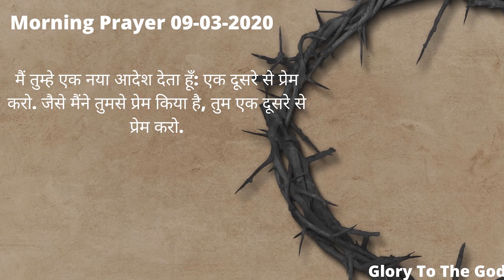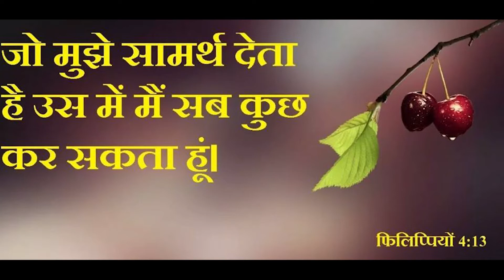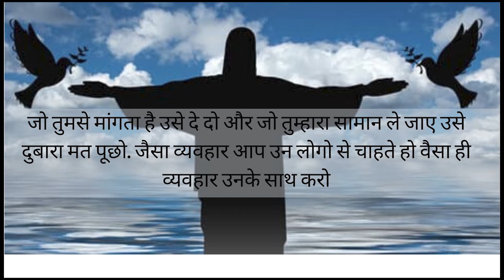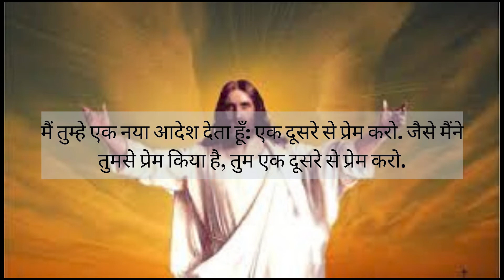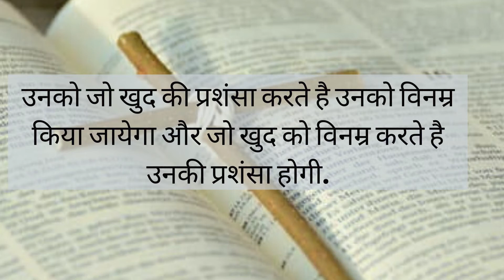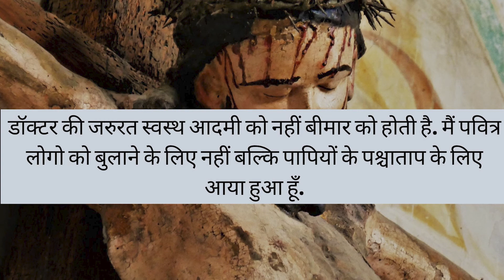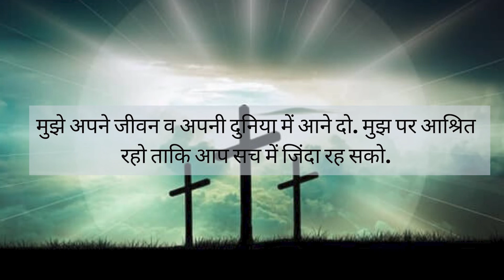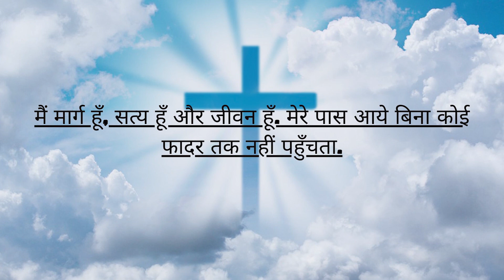new morning video